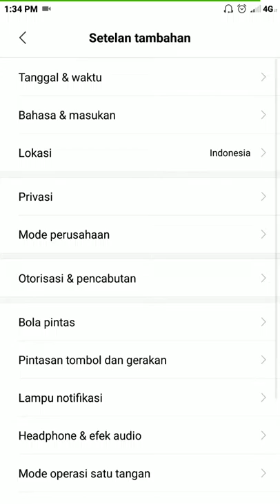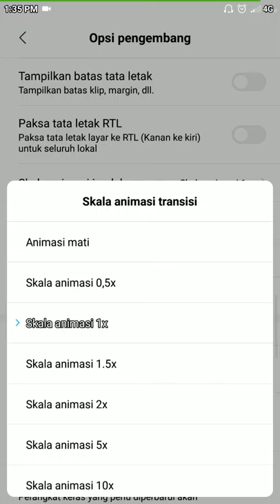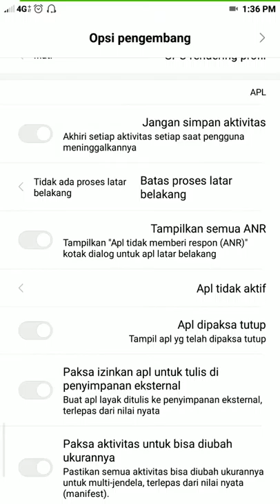Performa gaming untuk semua handphone di OPSI PENGEMBANG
Rekomendasi perekam layar saya sarankan gunakan AZ-SCREEN RECORDER  link aplikasi ada di bawah 👇👇👇